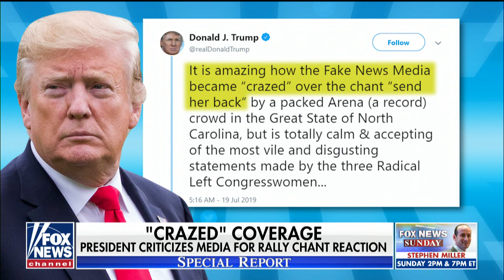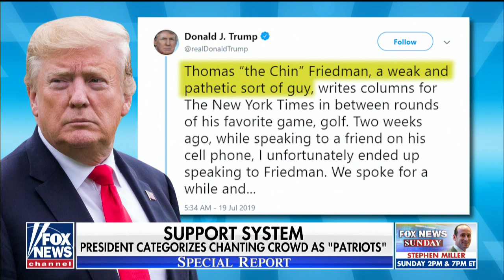Trump criticizes media reaction to 'send her back' chant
Trump distances himself from chants but calls the supporters 'patriots'; Fox News media analyst Howard Kurtz weighs in.